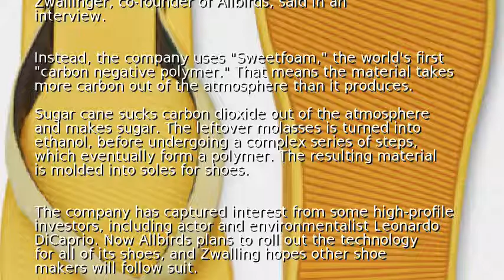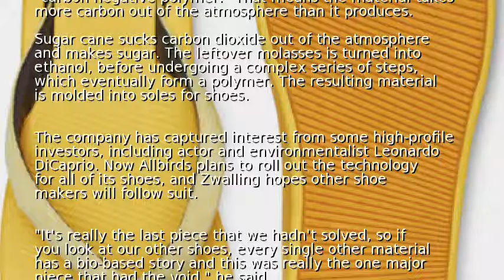Shoes made from sugar aim for smaller carbon footprint